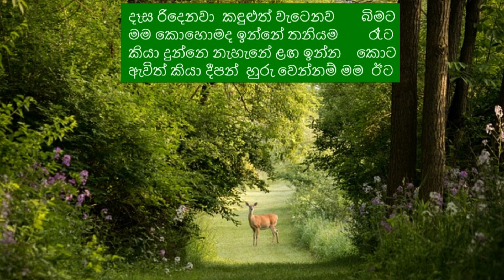තනියම ඉන්න පුරුදු කරල පලයන් - නිසඳැස් කවි /Sinhala Nisadas